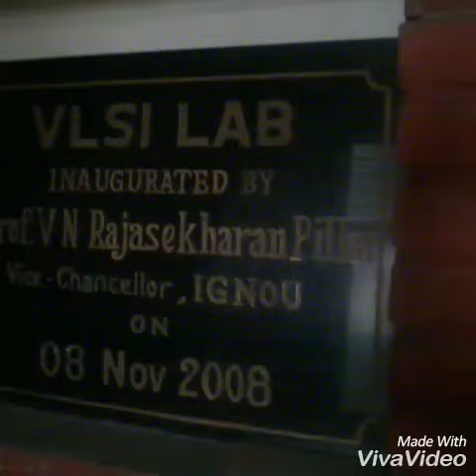Shobhit University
Shobhit University Meerut